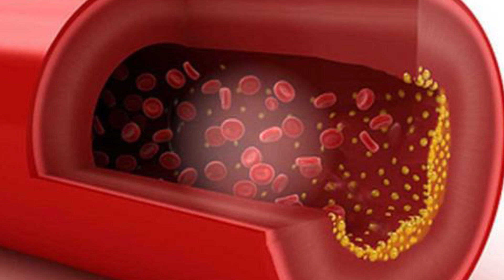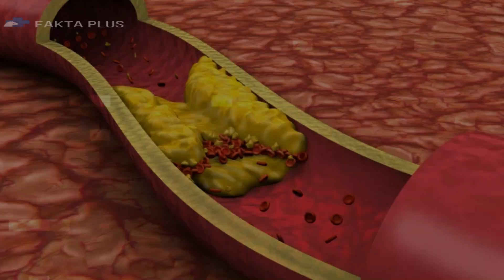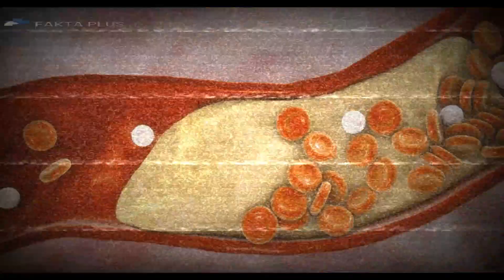Cara Alami, Cepat Dan Ampuh Turunkan Kolesterol Tinggi Dalam Darah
Bawang putih memiliki manfaat yang sangat banyak untuk kesehatan tubuh kita salah satunya adalah Bawang putih dapat menurunkan kadar kolesterol dalam darah jika dikonsumsi  secara teratur sebanyak 1 - 2 siung setiap hari. selain itu bawang putih juga dipercaya bisa mengatasi penyakit flu, meningkatkan stamina pria dan banyak lagi manfaat lainnya.